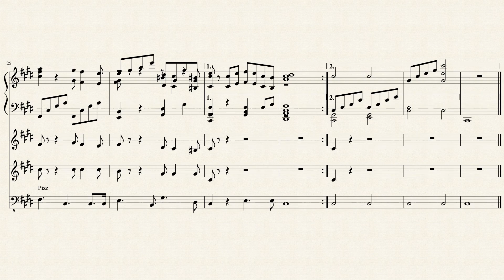eylülde gel(enhanced)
Flüt,obua ve çift seslerle biraz zenginleştirdim,tam bitmedi...

i tried to enhance the general sound with addition of flutes and oboi playing thirds occasionally...i am working on it currently as can be understood from the incomplete status...

Update;24/11/2016-Almost done i think...

UD 15/02/2017 replaced the piano part with the latest revised version...